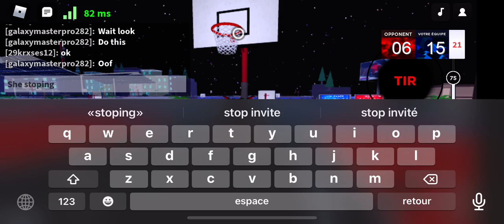HOOPZ 2V2 WITH RANDOM TAKING 31 STREAK!